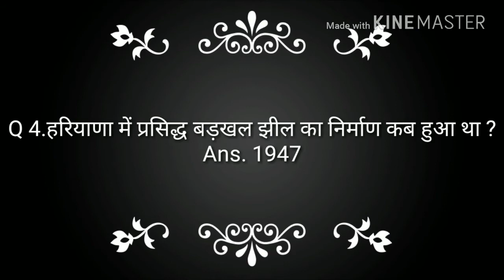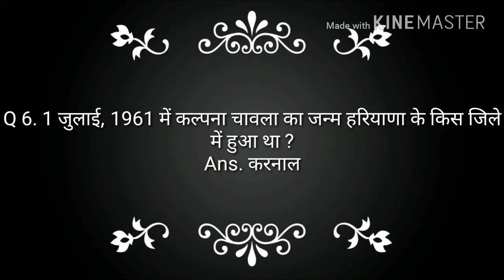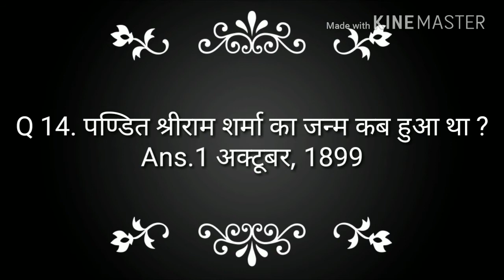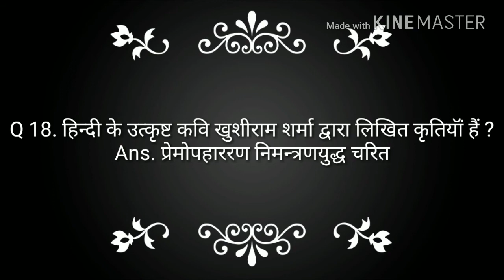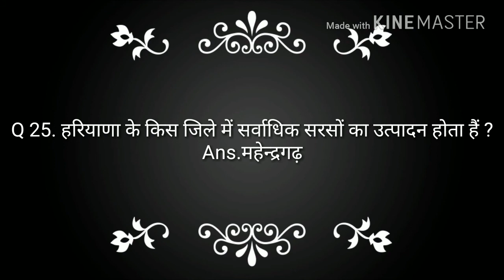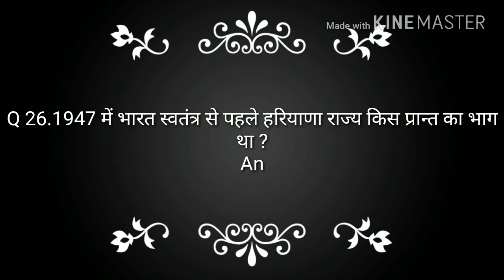हरियाणा सामान्य ज्ञान HSSC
HSSC